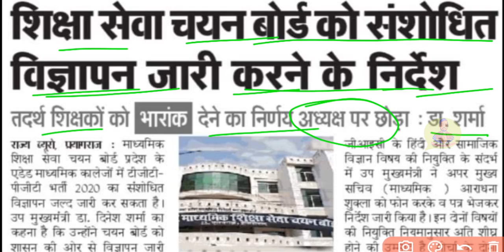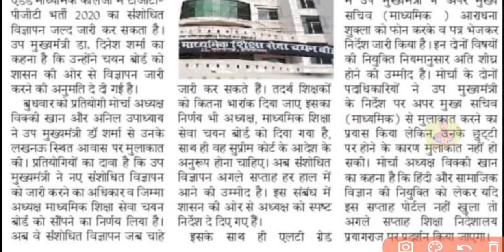TGT PGT संशोधित विज्ञापन जारी | UP TGT PGT LATEST NEWS TODAY | TEACHER VACANCY IN UP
TGT PGT संशोधित विज्ञापन जारी | UP TGT PGT LATEST NEWS TODAY | TEACHER VACANCY IN UP | TGT PGT NEWS @YourNewDirection

Hello dosto...🙏

up में आने वाली tgt pgt भर्ती के बारे में अभ्यर्थियों के लिए बड़ी अपडेट आई है बहुत ही महत्वपूर्ण जानकारी, जानकारी के लिए इस वीडियो को देखें..

pay attention .

UP TGT PGT today news
UP TGT PGT latest news today
UP TGT PGT shikshak Bharti
UP TGT PGT notification kab aayega
UP TGT PGT shikshak Bharti kab aaegi
TGT PGT notification kab aayega
TGT PGT latest update
TGT PGT UPTET
TGT PGT shikshak Bharti
UP TGT PGT uptet  jaruri ya nahin
UP TGT PGT UP TET jaruri
up tgt pgt news today
up tgt pgt news update
up tgt pgt news latest
up tgt pgt vacancy latest news
up latest news
up latest news today
up latest vacancy 2021
up latest vacancy
up latest job
up latest job vacancy
up latest
up latest news live
up latest current affairs in hindi
up tgt pgt notification 2021
up tgt pgt notification 2020 new
up tgt pgt ka notification
news
update
hindi